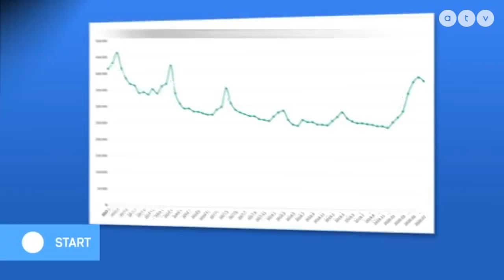DK: Hány kormánytagot vittek magángéppel Szíjj László luxusjachtjára?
Az ATV Start vendégei Kanász-Nagy Máté, az LMP Országos Elnökségének titkára és Barkóczi Balázs szóvivő, DK.